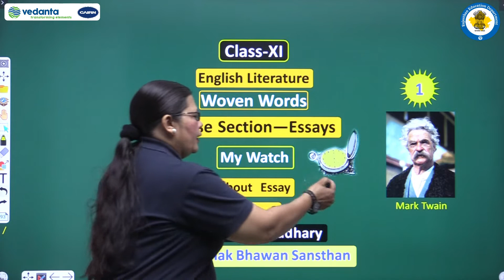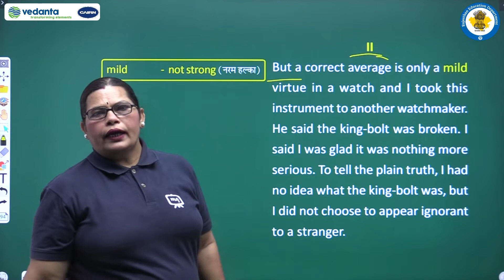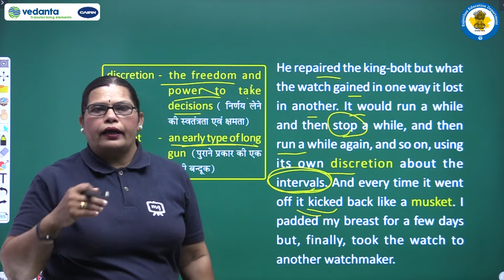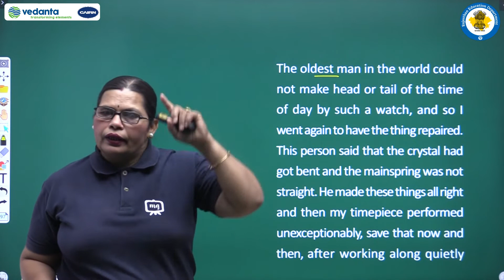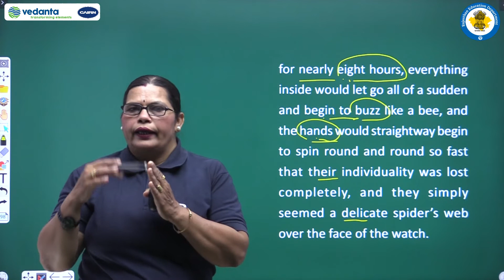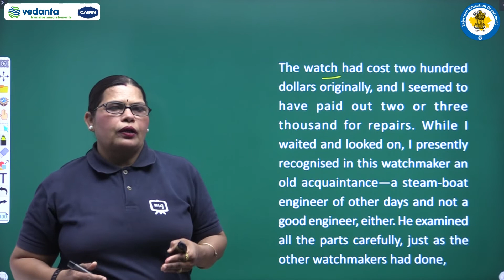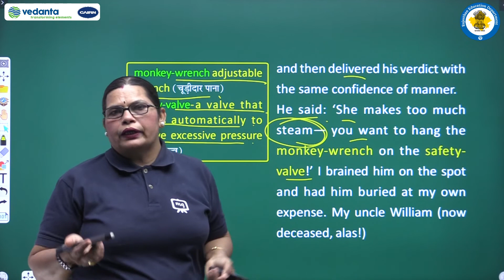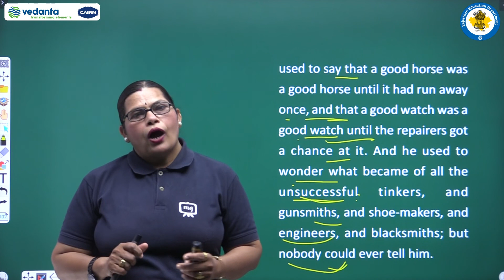NCERT | CBSE | RBSE | Class-11 | English Literature | Essays | My Watch | About Essay